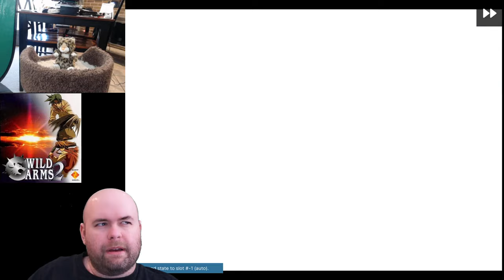Let's Play Wild ARMs 2 e25 - "All I wanted to do is play!"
Content Warning: Suicide, Needless Cruelty, Arbitrary Violence.
Noise Warning: Audio still messed up, so the background audio is very loud still.

Archheim and our first Diablo tower - it really does feel like we're hitting the end, right? We've played using five of the... eight playable characters. Must be a special situation, right? I mean, we're on disc... one... still...

... huh.